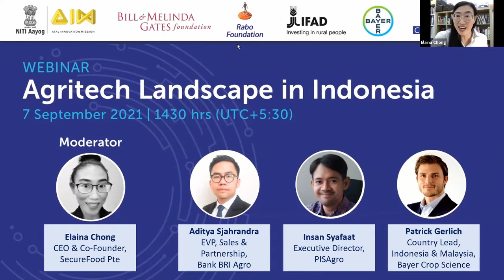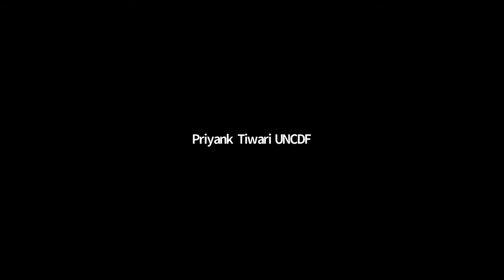Webinar: Agritech Landscape in Indonesia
Learn more about the opportunities and cross-border synergies in ag-tech and ag-fintech in Indonesia.

Hear from the following experts –

• Elaina Olivia Chong, CEO & Co-Founder, SecureFood;
• Aditya Sjahrandra, EVP, Sales and Partnership, Bank BRI Agro;
• Insan Syafaat, Executive Director, PISAgro;
• Patrick Gerlich, Country Lead, Indonesia & Malaysia, Bayer Crop Science

The webinar was hosted by the UN Capital Development Fund (UNCDF) as part of the Agritech Challenge 2021. The Challenge is aimed at helping scale up Ag-tech and Ag-fintech innovators in select countries in Asia and Africa.